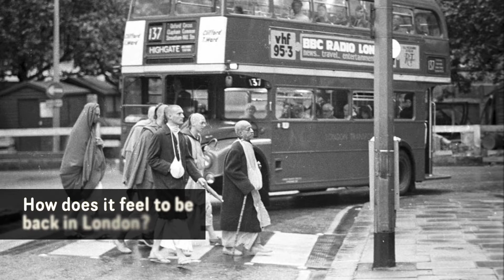Memories of a Western Sadhu - Part 1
HG Gurudas Prabhu (Roger Siegel) talks about his time with Srila Prabhupada in San Franciso in the 1960s. Following his heart, Roger protested injustice by joining the civil rights struggle, becoming a staff member of the Northern Student Movement’s Harlem education project. He was beaten and arrested many times for his beliefs. He was also on the staff of The Henry Street Settlement, and other community centers. He also worked with visually impaired, mentally challenged and homeless populations. After meeting Swami Bhaktivedanta and becoming his disciple in April, 1967 (now Gurudas) he was appointed president of the London Temple where he became friends with The Beatles, recording then “The Radha Krsna Temple” album with George Harrison; the album went straight onto the top of the charts. He was later put in charge of the Krishna Balaram Temple project in Vrindavan. Gurudas then befriended the American ambassador, Kenneth Keating, and procured two tons of food for distribution in the Bangladesh refugee camps. This was the start of “Food for Life”. Many people have expressed their gratitude for how Gurudas has cared for them, and now we are facilitating the Vedic Care Charitable Trust for more structured and stable care. He is also a photographer, professional counselor and certified Hypnotherapist. Gurudas is now also giving Pilgrimage Tours in San Francisco.